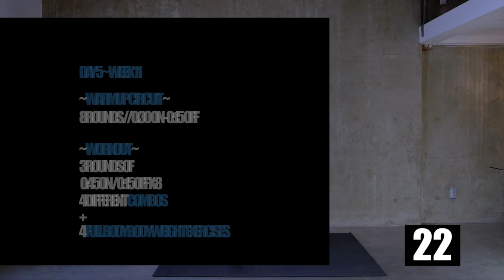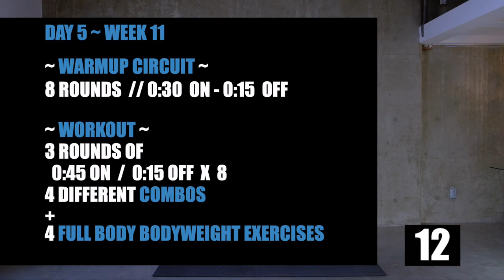Week 11 Day 5 // 12 Week Jump Rope Program // at home workout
Week 11 Day 5 // 12 Week Jump Rope Program // at home workout. To wrap up week 11 we've compiled our best exercises to test your full body and jump rope skills through a HIIT Workout.

📖 CHAPTERS 📖
00:00
00:47 - Explanation
01:13 - Warmup Circuit
07:31 - The Workout